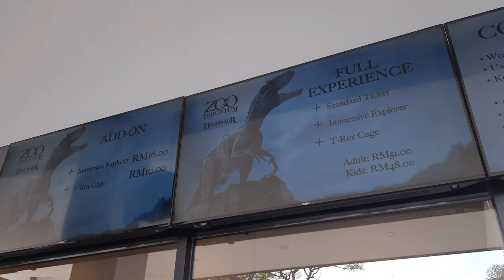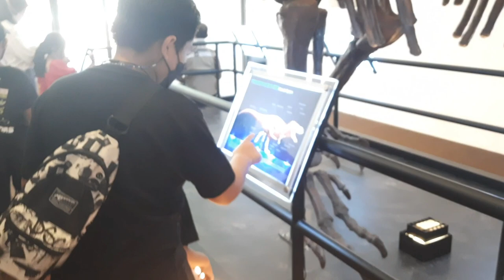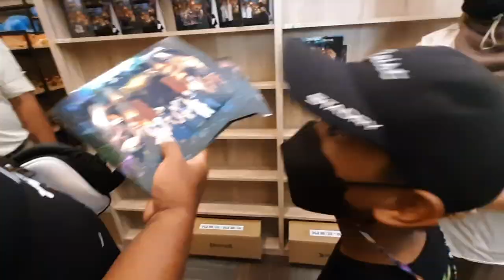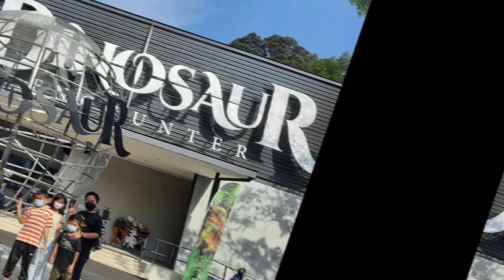DINOSAUR & HOBBIT HOUSE DI KUANTAN!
DINOSAUR ENCOUNTER TERUNTUM KUANTAN PAHANG BARU DIBUKA PADA DISEMBER 2021.
KAMI BAWA AMOKNGAH AND FAMILY EXPLORE TEMPAT NI.